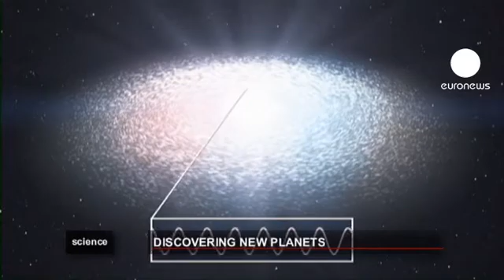euronews science - Looking for life beyond earth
In February this year an international team of scientists confirmed the existence of a very special planet which could have the perfect conditions for supporting life.

It is orbiting around a red dwarf star every 28 days and is just the right distance to its home star for a moderate climate. This means the water on the planet is liquid, not ice and the surface temperatures are expected to be similar to the Earth so perfect conditions for supporting life.